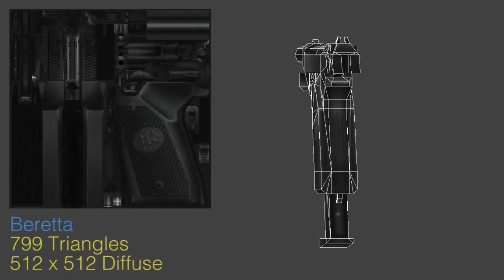Beretta Model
This is just a low-poly 3D model of a Beretta handgun. The texture is entirely hand-painted. More at internetcalvin.com.